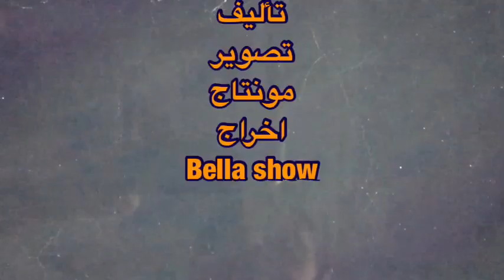الفرق بين المرض ديال الراجل والمرض ديال المراة 🤒